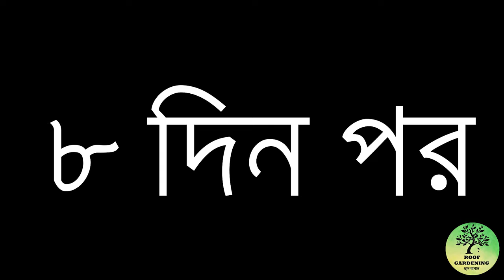গাছে সর্ষের খোল ( সরিষার খৈল) ব্যবহারের সঠিক পদ্ধতি / Use of Mustard cake fertilizer in plants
🌼 টবের গাছের জন্য সর্ষের খোল ( সরিষার খৈল )  একটি আদর্শ সার ।
🍀 আজকের ভিডিওতে সর্ষের খোল ব্যবহারের সঠিক পদ্ধতি বিশদে দেখানো হয়েছে ।
🌼 Mustard husk is an ideal fertilizer for potted plants.
🍀 Today in this video, I'll show you the correct method of using Mustard cake fertilizer in your houseplants and all kind of potted plants.
🔴 অনলাইনে কিনুন সর্ষের খোল ( সরিষার খৈল ) -

🟡🛠️ ভিডিও এবং বাড়িতে ছাদে গাছ করার জন্য আমি যেসমস্ত জিনিস ব্যবহার করি -
🔴 Buy vegetables seeds here -
      ( শীতের সবজির বীজ কেনার লিংক ) -
🟢 বিভিন্ন Grow Bags -
🔴 প্লাস্টিকের টব -
হ্যাঙ্গিং টব - ▪️
🟢 SELF WATERING টব -